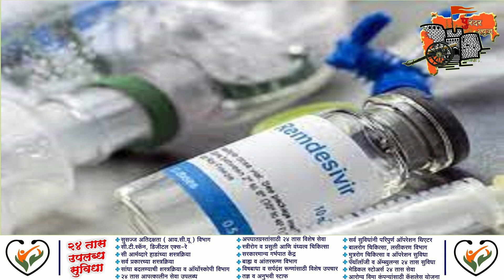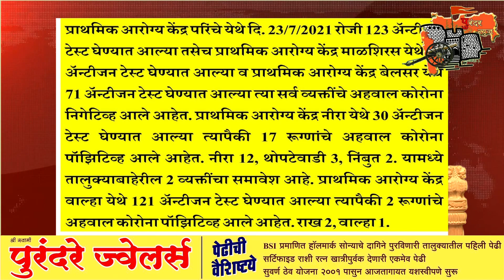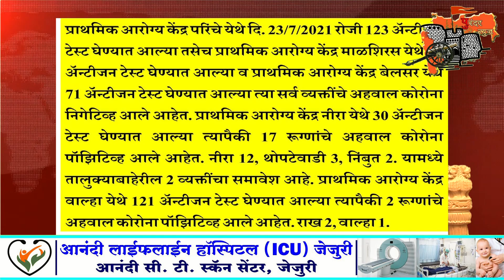पुरंदर न्युज:- दिवसभरातील बातम्या. दिनांक २३/०७/२०२१.